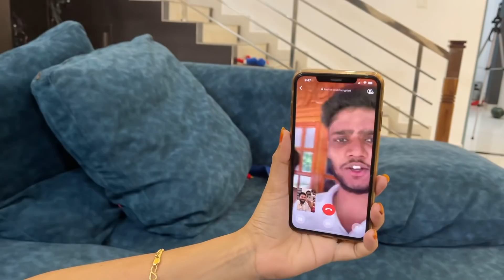ഈദ് പൊളിച്ചടുക്കി 🥰 | Eid Mubarak ❤️ | Our Eid Day | Mashura | Basheer Bashi | Suhana